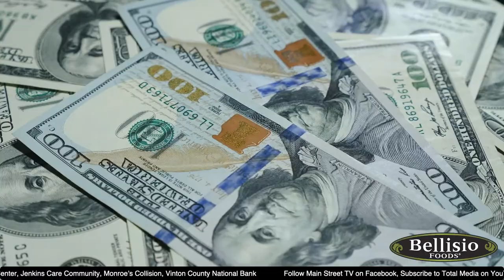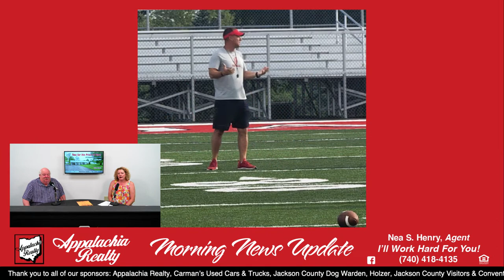Main Street TV: Wheels of Steel Car Show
This morning the Appalachia Old Car Club is on the show to talk about their Wheels of Steel Car Show on Saturday, August 5th! Wheels of Steel is in conjunction with the 30th annual Pig Iron Days and is being held in Manpower Park on Main Street, in Jackson. Later in the show Newsman Pete is on the show to tell us about some of our local news.